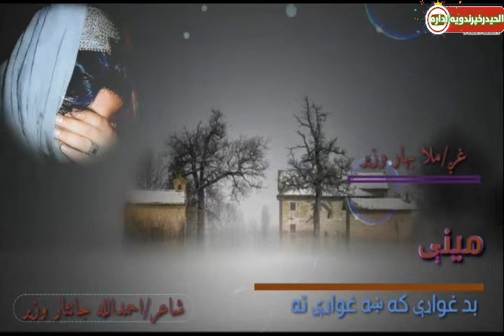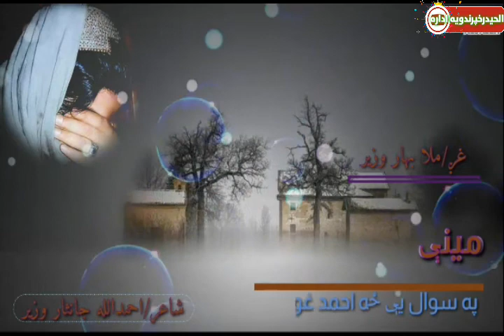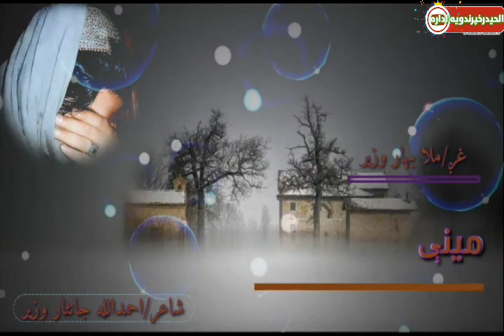نوى نظم. مىني مونږوزګارنه ىو اوس. تراخىره ىي وګورى چىنل سبسکراىب کړى. الحىدرخپرندوىه اداره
نوى نظم المعلومات التي تم تنفيذها على خير يا رب العالمين اللهم صل وسلم على نبينا محمد وعلى آله وصحبه أجمعين